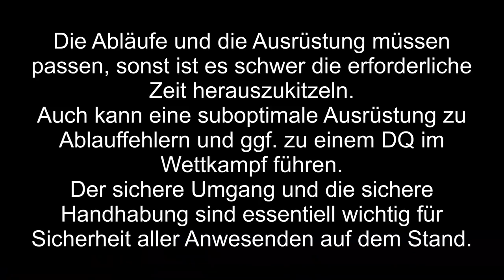gunvlog - Schnelles Nachladen (Speed Reloads)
Durch schnelles Nachladen kann man noch ein quenchen Zeit im Regelfall herauskitzeln. Übt man das aber nicht, kann es Zeit kosten oder ggf. zu einem DQ führen.

3M Peltor Sportac

3M Peltor HY80S-EU Gelring für Pletor SportTac

3M Combat Arms E-A-R Fit

3M Maxim Ballistic Set

3M Maxim Ballistic (Transparent)

3M Maxim Ballistic (bronze)

3M Maxim Ballistic (gelb)

3M Maxim Ballistic Band2 Brillenband

3M Schutzbrille SF403AF

3M Schutzbrille SF203AF

3M Schutzbrille SF201AF

Cytac Waffenzubehör